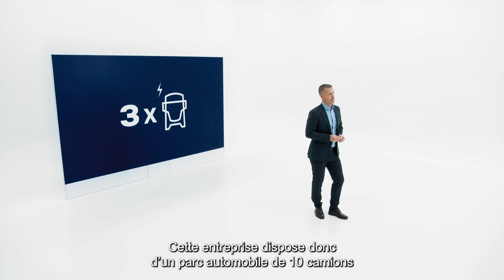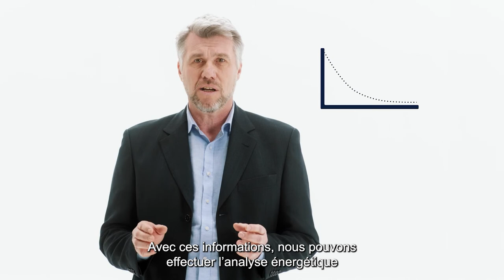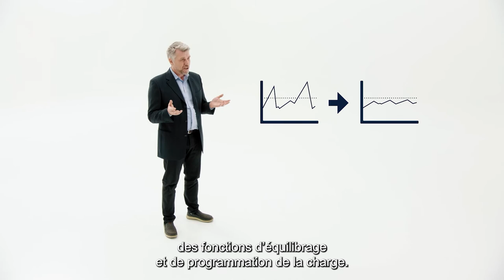Lancement du BEV pour le transport regionnal 🔋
L’électrification change tout, sauf notre promesse. 🔌

Une partie de cette promesse a toujours été d’étendre continuellement les capacités de nos solutions électriques, et il est temps aujourd’hui d’introduire les véhicules électriques dans les opérations régionales.